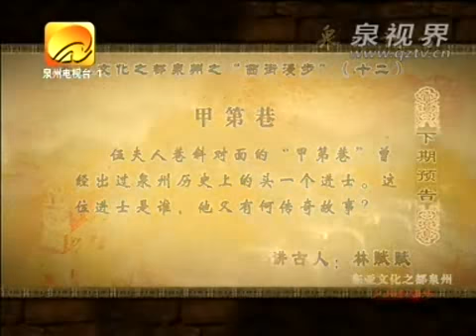伍夫人巷 西街漫步 十一